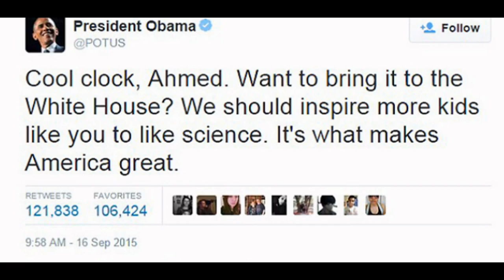Ahmed Mohamed arrested homemade clock gets support Obama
Time to meet the President: Muslim schoolboy, 14, who was arrested after school mistook his science project clock for a BOMB gets Obama invite to the White House

The Muslim teenager arrested for bringing his home-made clock into school which teachers claimed 'looked like a bomb' has said he will go to the White House to visit Barack Obama after the President extended an invite to him earlier in the day.

Ahmed Mohamed, 14, received messages of support from across the globe today after an image of him being handcuffed and escorted out of MacArthur High School, in Irving, Texas, went viral.

Among the outpouring of sympathy was a message from Obama inviting Ahmed to bring his clock to the White House, an offer that the teenager said he would accept this evening.

Speaking at a press conference on CBS, Ahmed also thanked Obama, Democrat Presidential hopeful Hillary Clinton and Facebook founder Mark Zuckerberg for their messages of support, saying he is 'pleased' they oppose what happened to him.

Obama had tweeted: 'Cool clock, Ahmed. Want to bring it to the White House? We should inspire more kids like you to like science. It's what makes America great.'

Ahmed was arrested on Monday after he used old circuit boards and wires to create a digital clock and brought it into MacArthur High School to show his engineering teacher.

While the engineering teacher approved, Ahmed got into trouble after the device started beeping while in an English class, and the second teacher mistook it for a bomb.

The school's principal called police, and Ahmed then says he was arrested, handcuffed and taken to juvenile detention.

While it was initially reported that Ahmed might be charged with creating a bomb hoax at the school, today he was cleared of all charges.

However, speaking this afternoon, he said that he is still suspended from school until Thursday, and said police have still not given him his clock back.

He also said he may never return to MacArthur High, saying he is looking at transferring to 'any other school' following his arrest.

Addressing his supporters, he said: 'Thank you to all my supporters on Twitter, Facebook, and social media.

'I would never have got this far if it wasn't for you guys. Not just you guys, but everybody.'

Among those was Mark Zuckerberg who extended an invite to meet the 14-year-old and wrote on his personal Facebook page: 'Having the skill and ambition to build something cool should lead to applause, not arrest. The future belongs to people like Ahmed.

'Ahmed, if you ever want to come by Facebook, I'd love to meet you.'

Presidential hopeful Hillary Clinton also joined in and tweeted: 'Assumptions and fear don't keep us safe—they hold us back. Ahmed, stay curious and keep building.'